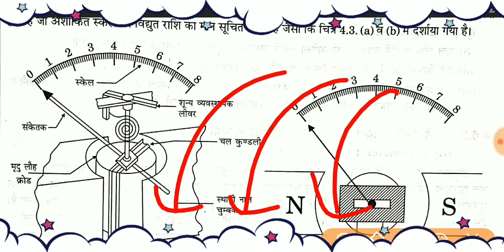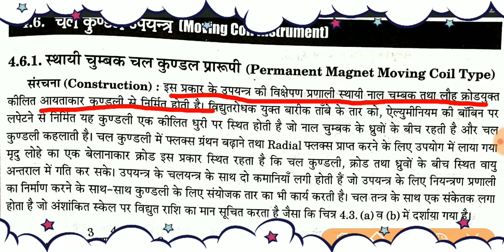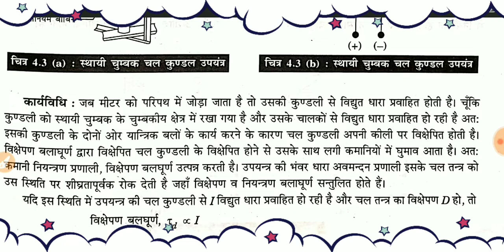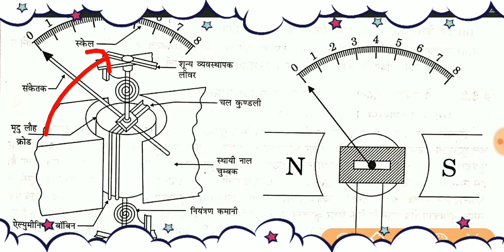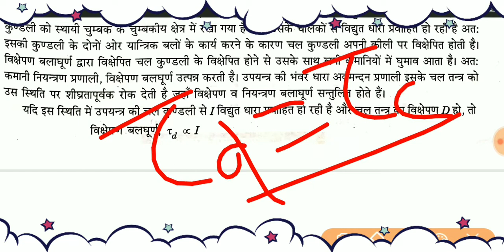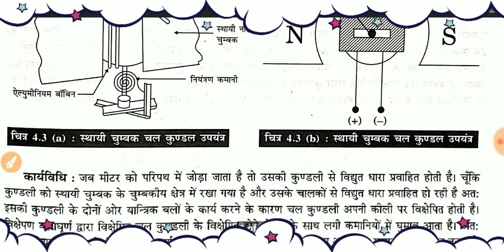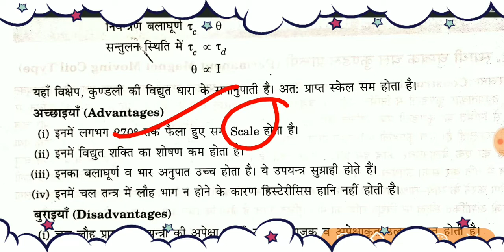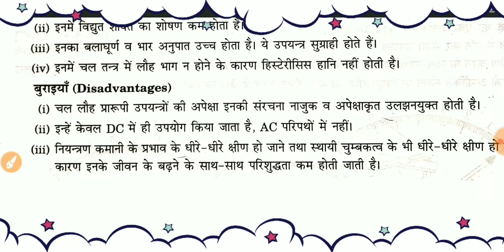moving coil type instrument in Hindi|moving coil type voltmeter|moving coil type ammeter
Digital Electronics की सभी वीडियो देखे